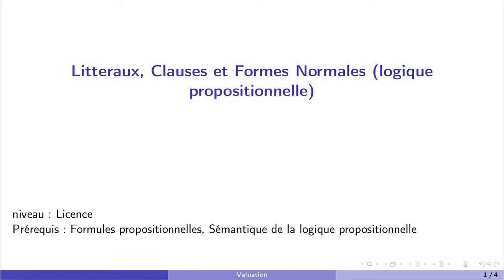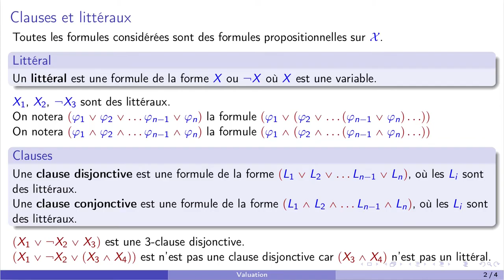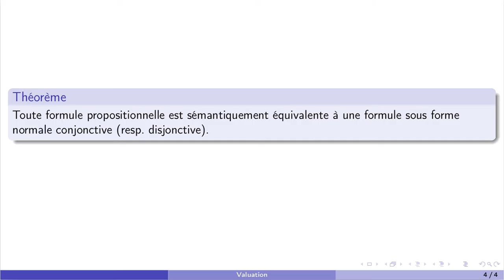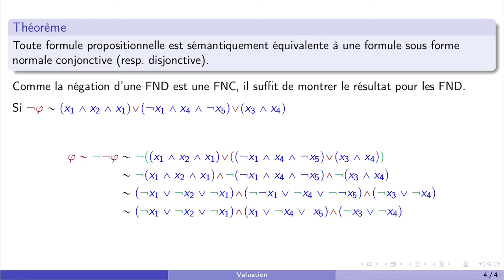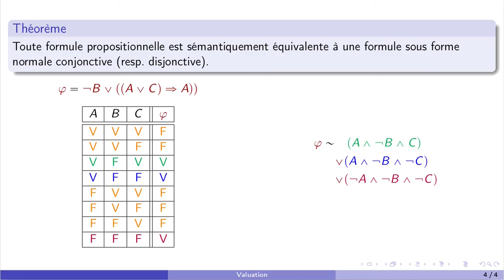Littéraux, clauses et formes normales disjonctives et conjonctives (logique propositionnelle)